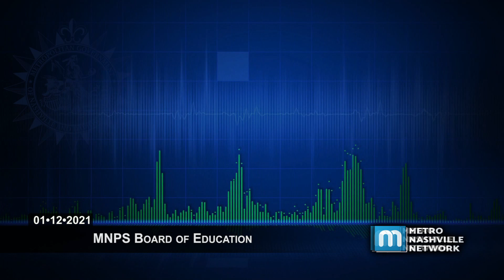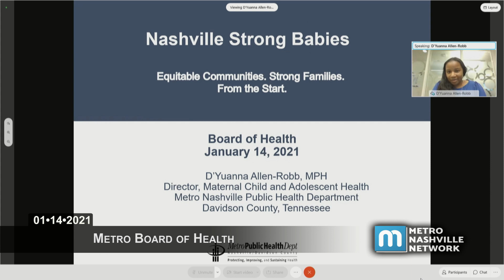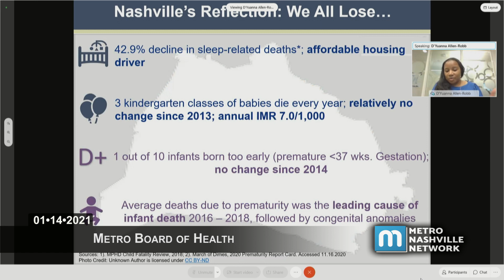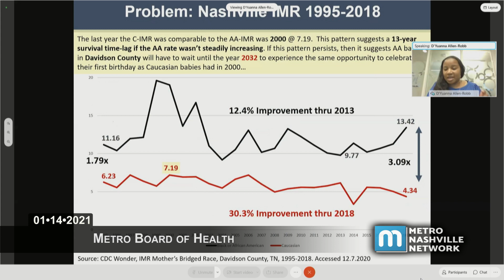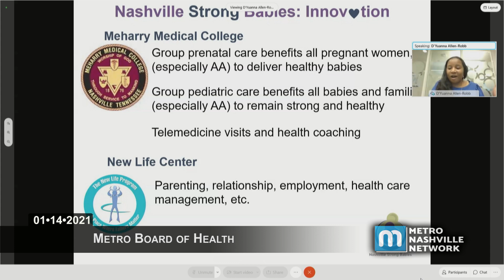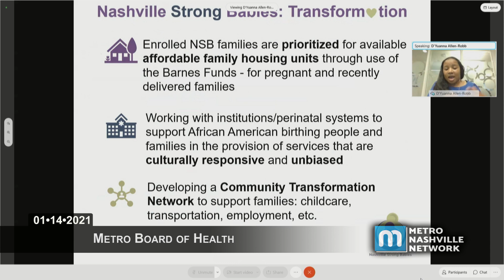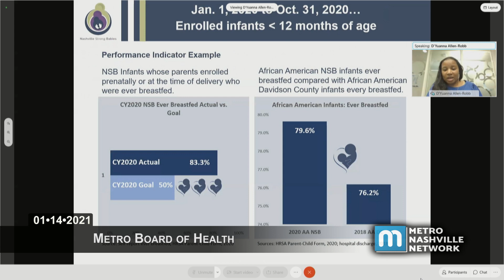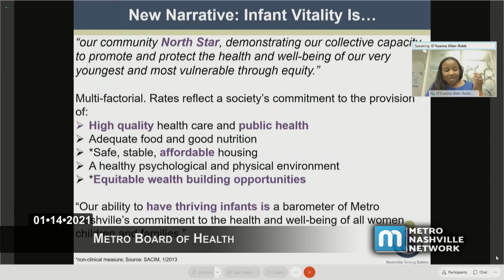01/14/21 Board Of Health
Coverage of the Metropolitan Nashville Board of Health meeting virtually convened in accordance with Governor Lee's executive orders on January 14, 2021